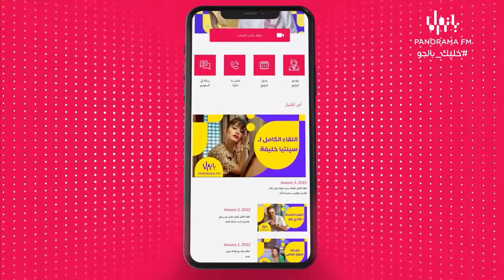ما هي اقدم الاكلات الموجوده فى السعوديه والمستمرة الى الان مع رجينيا عرب